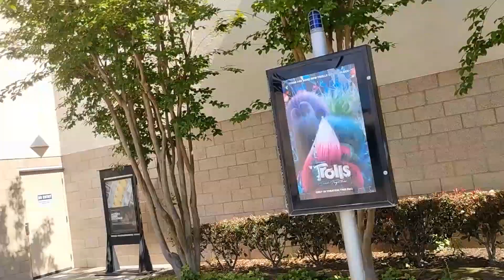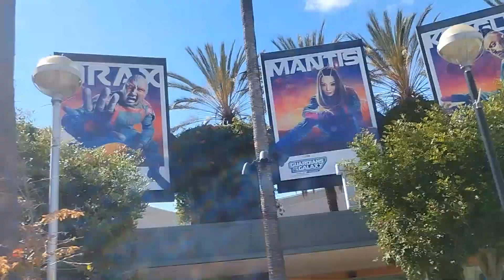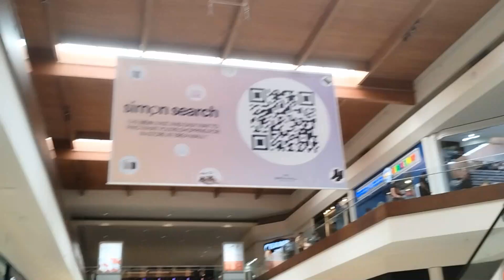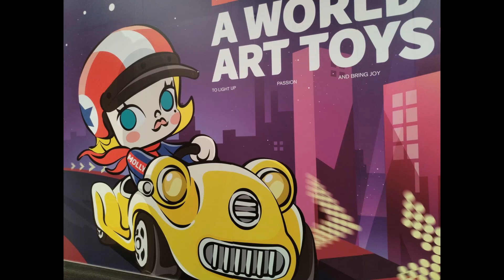About the movie......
The movie that we seen it was a very good movie must see very good.